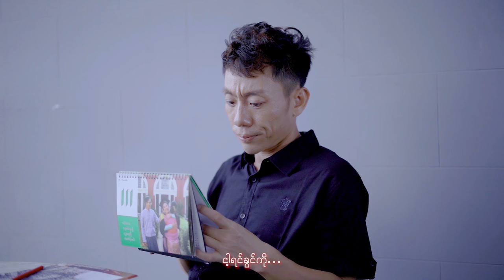ဝဿန် - Jay C & Yair Yint (Official Music Video)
Title - ဝဿန် (Official Music Video)
Artist - Jay C & Yair Yint
Composer - Ah Swe & Yair Yint
Cast - Thant Zin , May Myat Thu Aung
Music & Mixing - Thawng Ling
Studio - Artist 9
Harmony - Tar Yar Lin Let
MUA - Poe Ei Chit
BTS Photographer - Zwel(UG Photography)